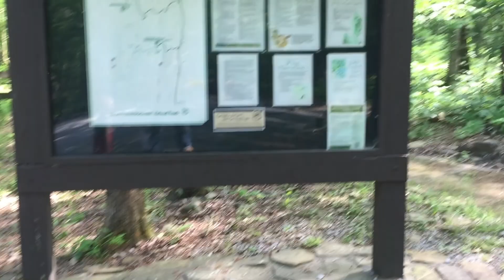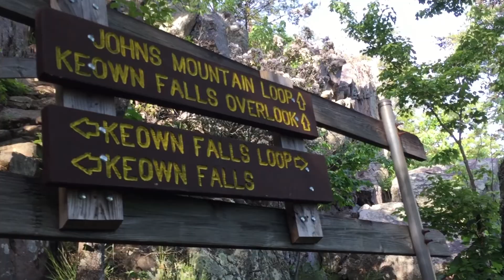Hiking the Keown Falls Loop Trail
My son and I hiked the Keown Falls loop trail in Walker County, Georgia. There are two waterfalls and an awesome view from the observation deck. Get lost, cause life's too short for the guided tour!